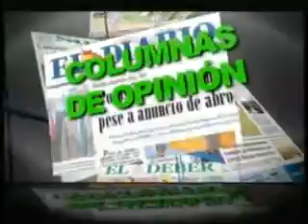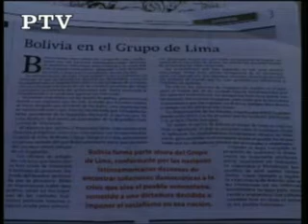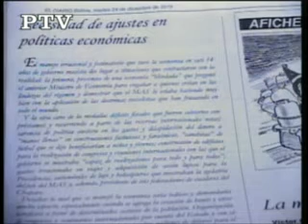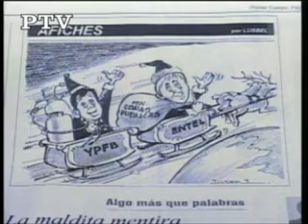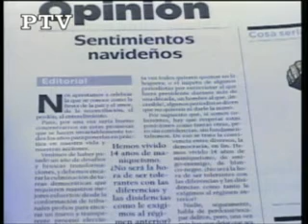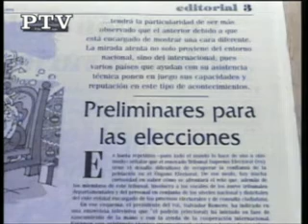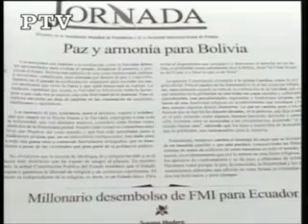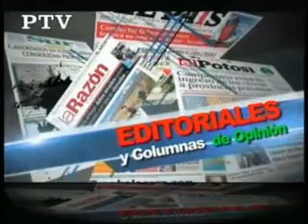24/12/19 EDITORIALES Y COLUMNAS DE OPINIÓN